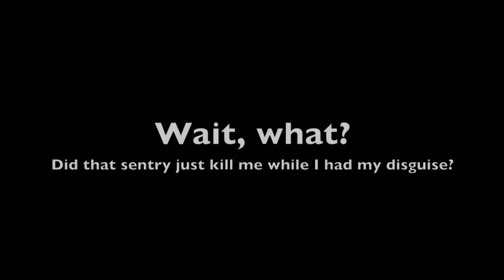TF2 Moments - The Spy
A bunch of clips I have that involve the spy. All of them are from before the Engineer update, some from before the Soldier vs Demo update.

Thanks to Atok for some ideas on the jokes and video editing.

This is the 4th time uploading this video to youtube, audio on some clips kept getting messed up, but this time everything went ok.